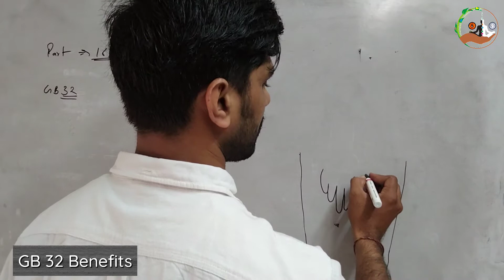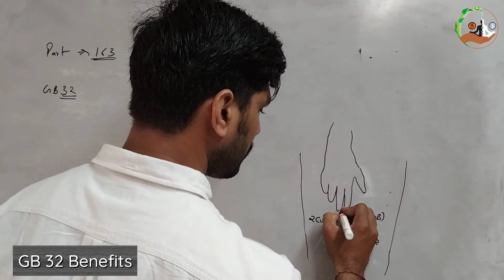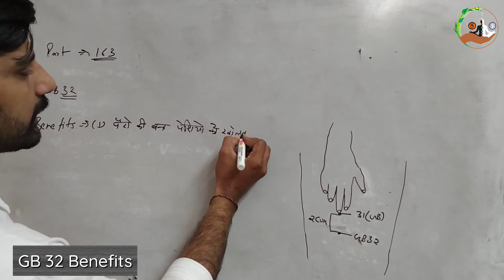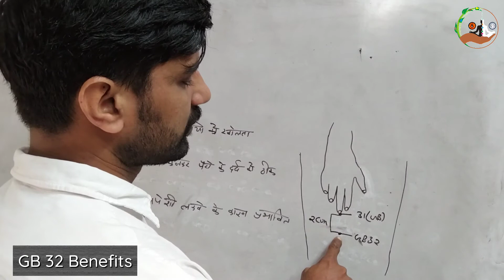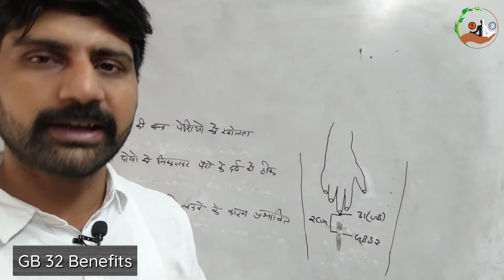CATS Part 163 । GB 32 । पैरो की बंद पेशियों को खोलना । Acupressure Classes online free in hindi ।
MISSION POSSIBLE

CATS Part 163 । GB 32 । पैरो की बंद पेशियों को खोलना । वात व कफ दोषों को निकालकर दर्द से राहत । पैरो व पिंडली की मांसपेशी लकवे के कारण प्रभावित । Acupressure Classes online free in hindi ।

सभी साथियों को नमस्कार, आज हम इस वीडियो में आपको  GB 32 बिंदु की लोकेशन और इससे ठीक होने वाले रोगों की विस्तृत जानकारी दी जाएंगी। जिससे रोगों को समझने में और ठीक करने मे आसानी होगी।

1. Classical Acupressure Head and Face Chart👇🏻

Dharmendra Baisoya
( Alternetive Practicinor and Trainer)
Rohini, Delhi

Acupressure points
Acupressure
Acupressure Course
Acupressure Instruments
ACUPRESSURE Jimmy
Moxibustion
GB 32 Benefits। पैरो की बंद पेशियों को खोलना । वात व कफ दोषों को निकालकर दर्द से राहत । पैरो व पिंडली की मांसपेशी लकवे के कारण प्रभावित ।